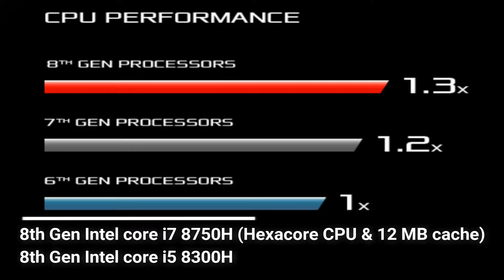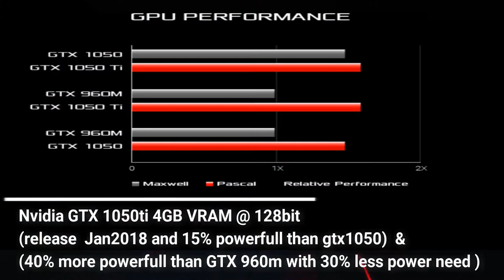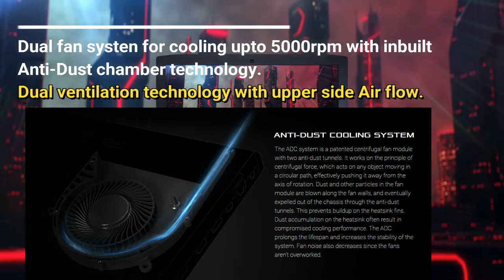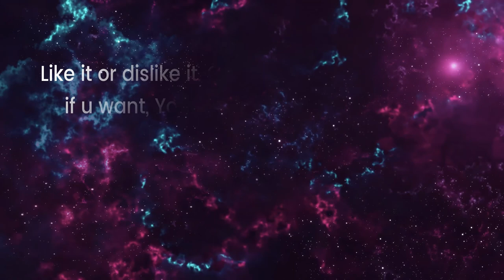Asus ROG Strix | GL503ge | Gaming laptop @PCTribe!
This video is about the official review of the Brand new gaming laptop from Asus's ROG family GL503GE. This laptop comes in different specs from 8th gen i5/i7 and with the variation of RAM & ROMS. Different models are as follows. These laptops were launched in 2018.
2018 Models :
1. i7 with 256GB SSD & 16GB RAM =
2. i7 With 256GB SSD & 8Gb RAM =
3. i7 with 128GB SSD & 8GB RAM =
4. i5 with 256GB SSD & 8GB RAM =
5. i5 with 128gb SSD & 8GB RAM =